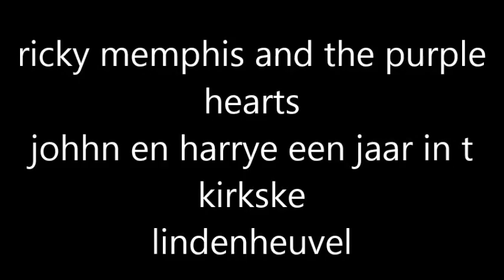ricky memphis and the purple hearts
john en harry een jaar in t kirkske lindenheuvel